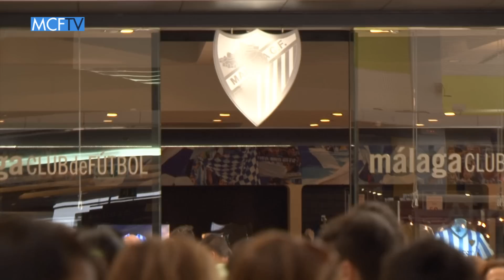Weligton y Horta firmaron autógrafos en el Centro Comercial Vialia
Los jugadores malaguistas estuvieron acompañados por cientos de aficionados en el acto de firmas organizado por el CC Vialia, patrocinador oficial del Málaga Club de Fútbol que cuenta con más de 100 establecimientos de ocio, restaurantes, cines y moda donde se incluye una de las Tiendas Oficiales del Club blanquiazul.